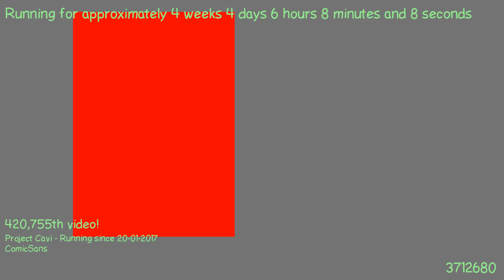1487736747 - Webdriver Cavi - H2